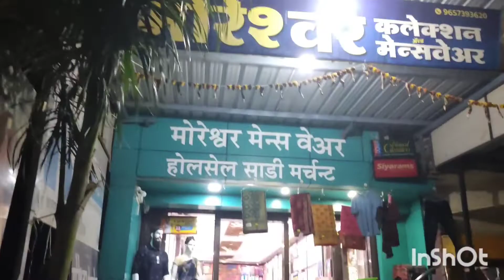दिवाली शॉपिंग स्पेशल vlog..... माझ्या नवरोबानि शॉपिंग का बरे केली नाही...(दिवाली खरेदी)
Here  I am sharing with you guys my diwali shopping experience.
diwali shopping
diwali shopping vlog
diwali saree shopping
diwali
diwali fun
diwali kharedi
diwali shopping २०२२
diwali shopping video
दिवाली शॉपिंग
दिवाली खरेदी